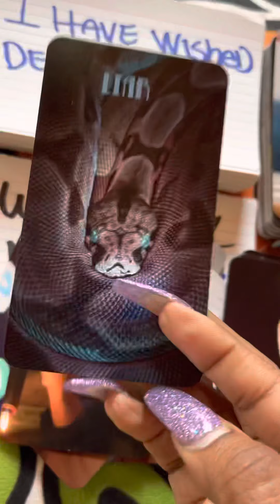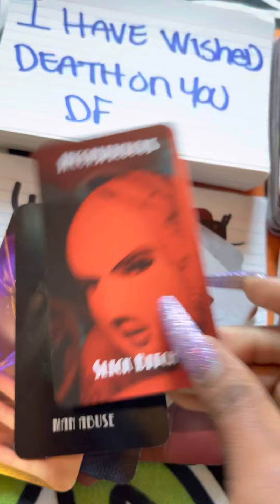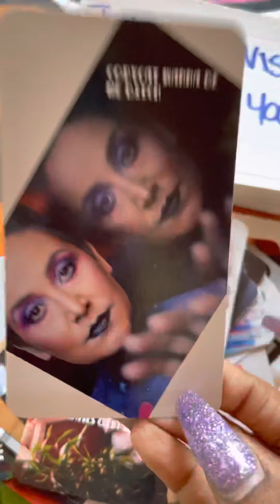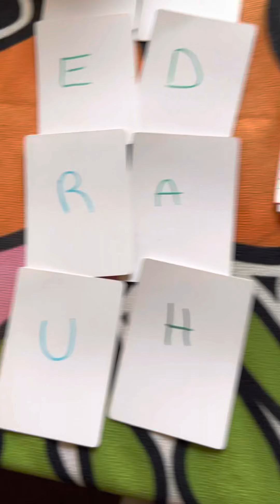‼️UNSPOKEN OF THE KARMICS: THEY JUS HUNG THEMSELVES FRFR🩸🤔😵‍💫😑‼️ (TIMELESS)